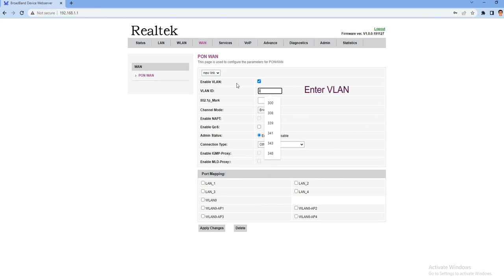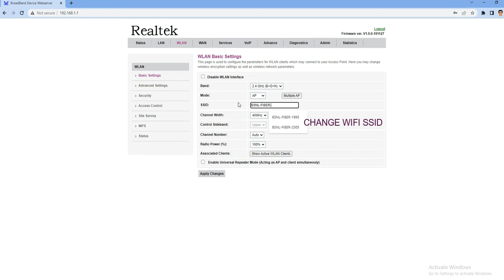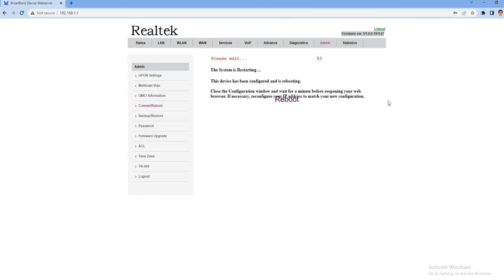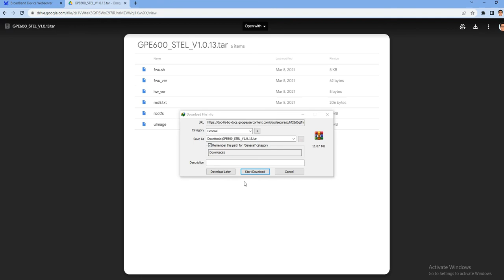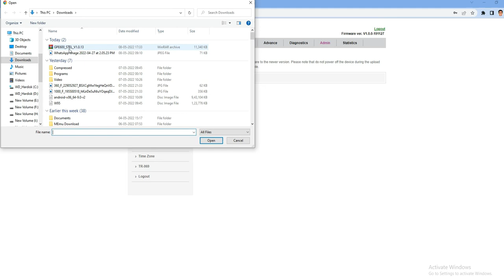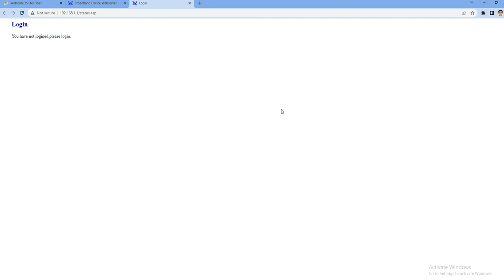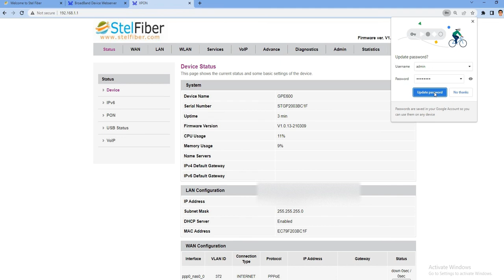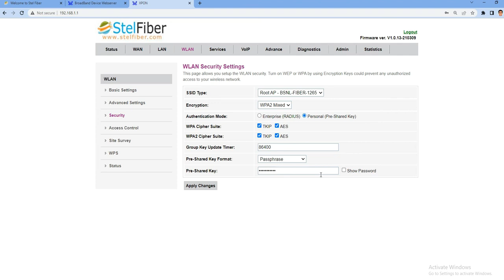Stel Fiber ONU/ONT Internet VOIP Configuration | Firmware Download and Upgradation | BSNL FTTH